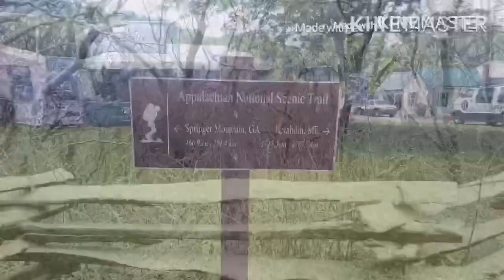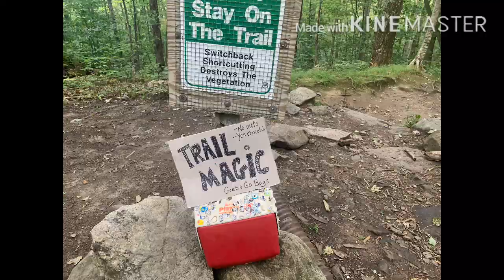Day 130 of my Appalachian Trail through hike.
Stealth camp to Look out.